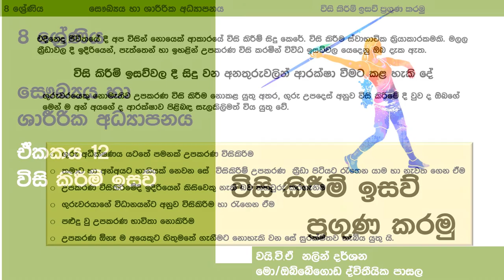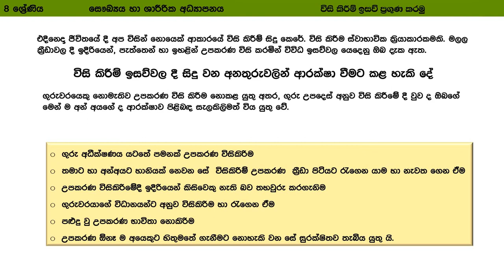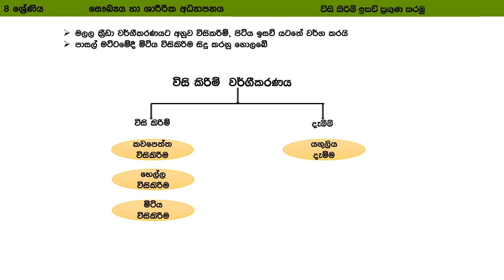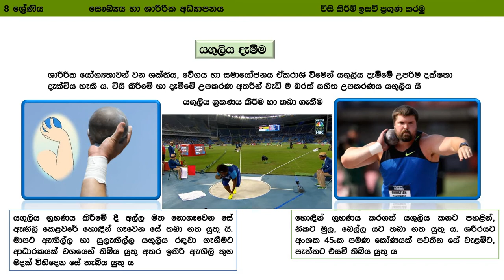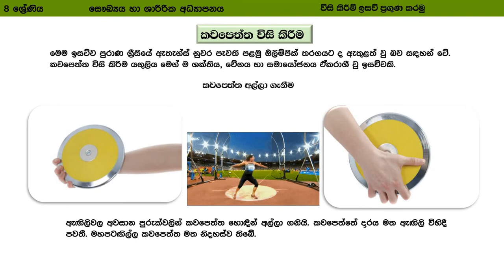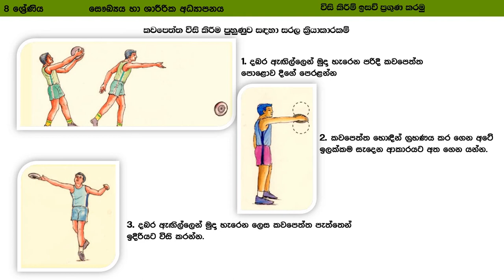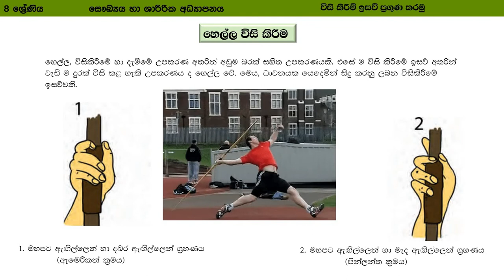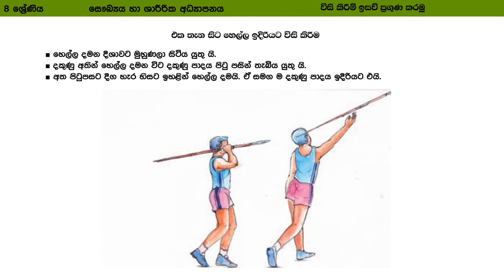8 ශ්‍රේණිය | 2 වාරය | විසි කිරීමේ ඉසව් ප්‍රගුණ කරමු | e-thaksalawa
E-thaksalawa | Grade 8 | Sinhala Medium | Health & Physical Education